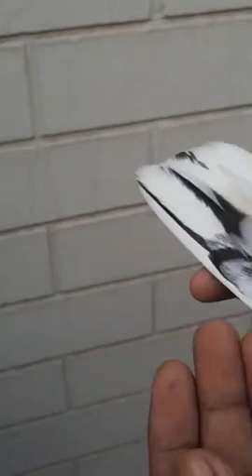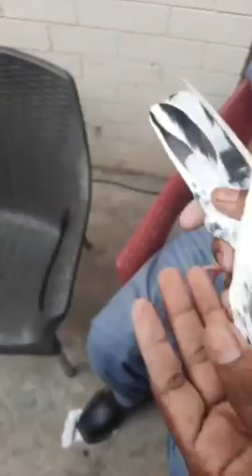استاد امتیاز علی جٹ صاحب کے بریڈر کبوتروں کا شوق کریں.pigeons